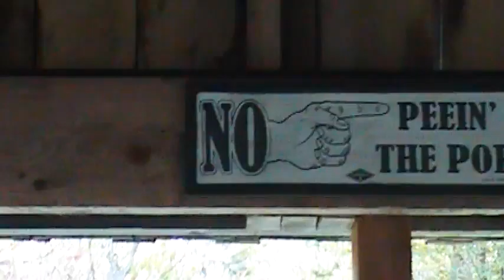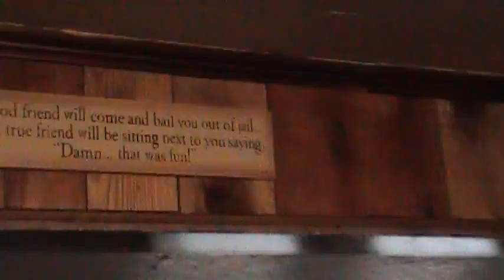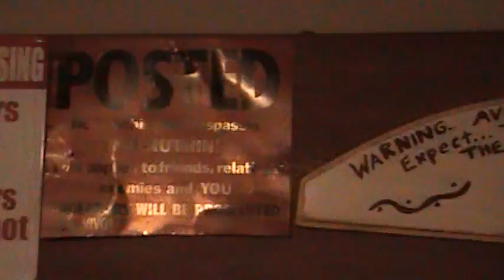VTS 01 2